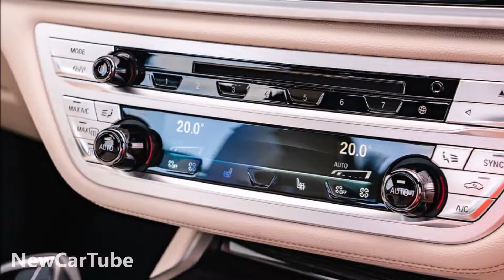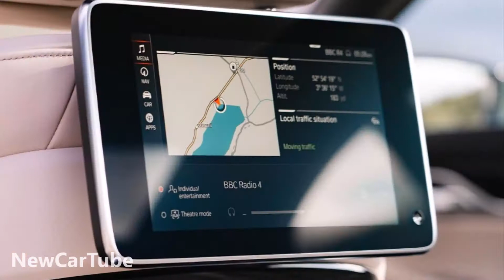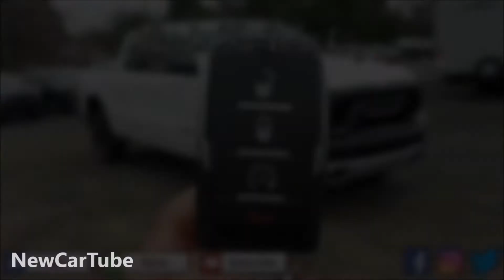2020 BMW 730L d